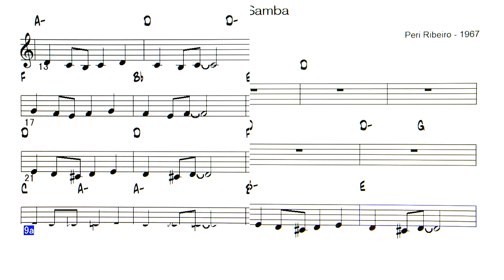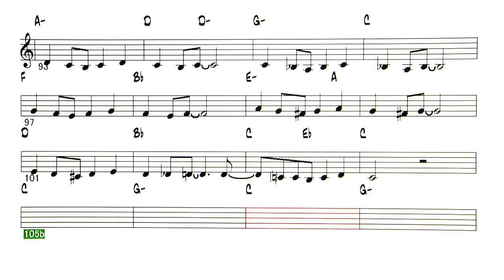Beach Samba - ( C instrument )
Backing Track - Beach Samba ( by Peri Ribeiro - 1967 )
コードはOKですが、音符は耳コピーで作成したので、誤りがあると思います。ノリが悪く、ワンダーレイの演奏に遠く及びませんが、雰囲気だけどうぞ楽しんでください。